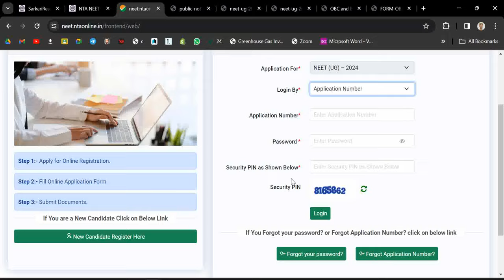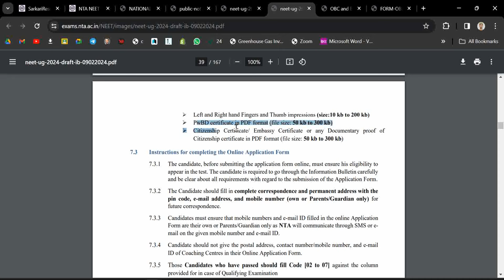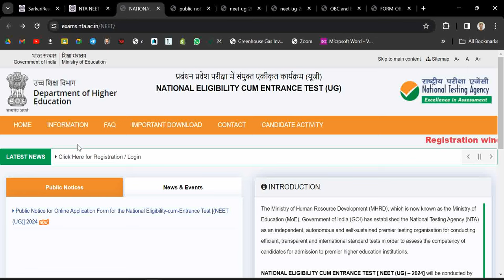OBC Certificate for NEET 2024 | How to get OBC Reservation in NEET 2024 | OBC NCL in NEET 2024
Reservation for OBC Category students in NEET 2024 exam. Here is the complete details about reservation in NEET 2024. OBC NCL Certificate for NEET 2024 exam.

*OBC-NCL (Other Backward Classes)-NCL (Non-Creamy Layer) as per the Central List of Other Backward Classes
available on the National Commission for Backward Classes. The candidates falling in this list (available on
may mention OBC-NCL in the Category Column.
State-listed OBC-NCL Candidates who are NOT in OBC-NCL (Central List) must choose General

Other Backward Classes belonging to the Non-Creamy Layer (OBC- NCL) – 27% of seats
in every course.
i. OBC-NCL should be listed in the current updated central list of OBC-NCL
ii. OBC-NCL present in the State list but not covered in the central list of OBC-NCL
(as per the list in are NOT eligible to claim the
reservation.
iii. The criteria for OBC-NCL will be as per the notification of the Government
of India.
iv. Candidates belonging to the creamy layer of OBC are NOT entitled to
reservation. Such candidates are treated as belonging to the general (GEN),
i.e. unreserved category, and they will be eligible only for the GEN seats –
the seats for which all candidates are eligible.